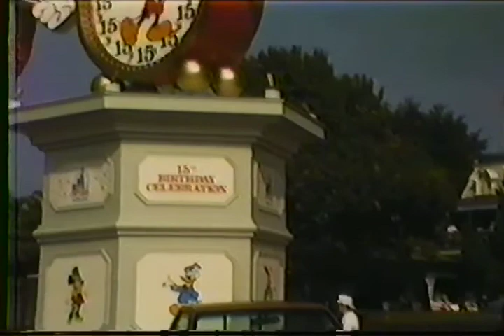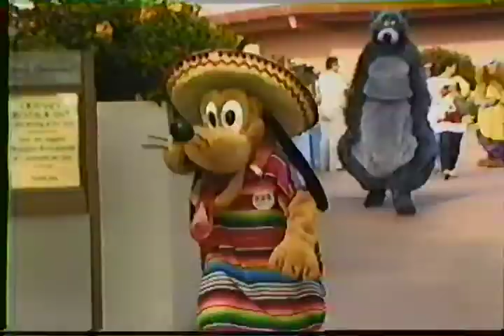1986 Sea World and Disney World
I think this is 1986.  It could be 87 or 88 though.  Disney World and Sea World.